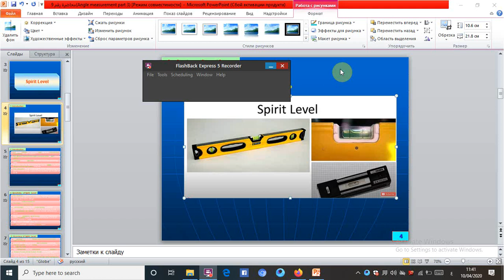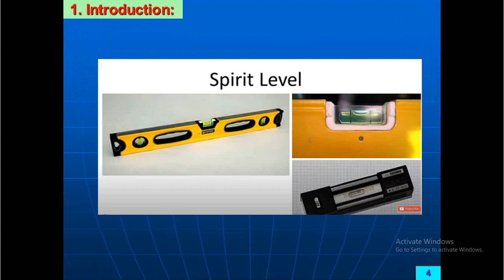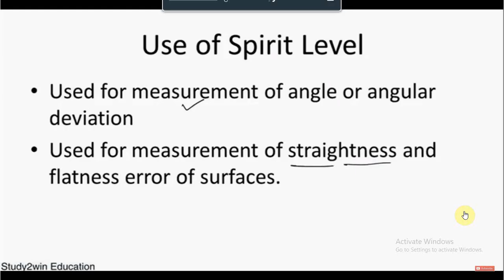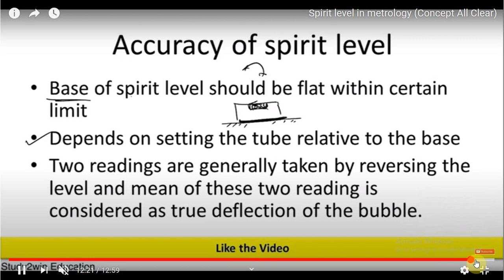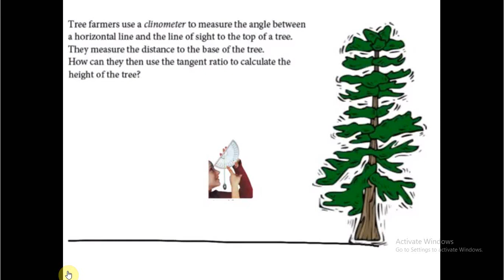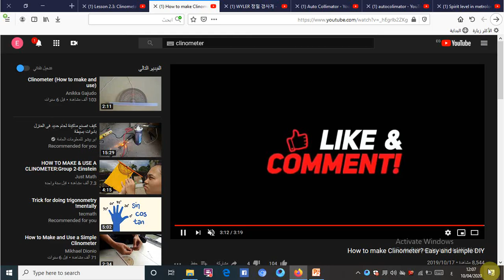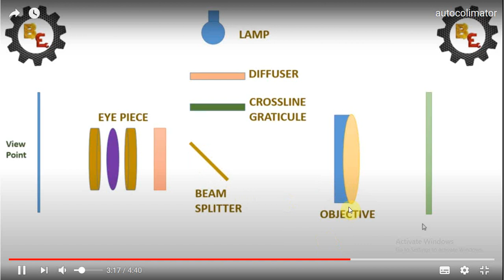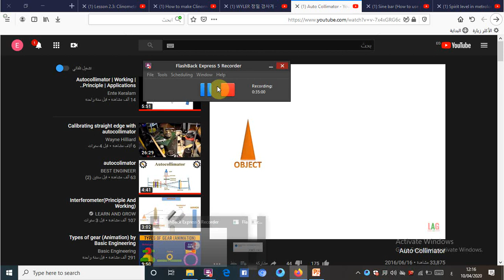Spirit level, clinometer, autocollimater